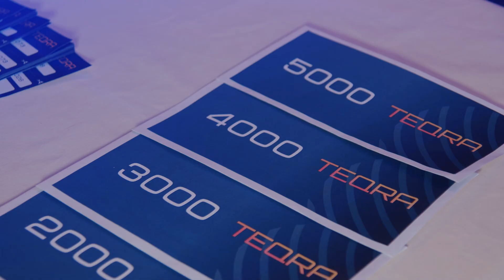TEQRA office opening in Russia city of Naberezhnye Chelny